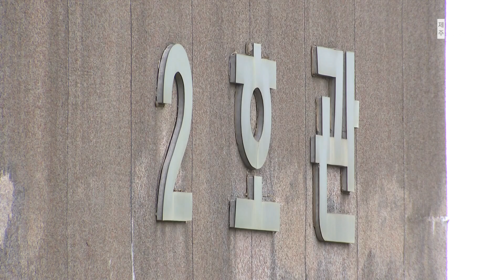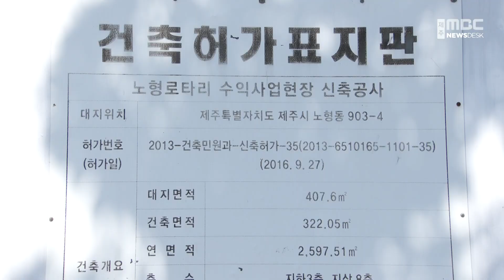뉴스데스크│2023년 7월 15일토